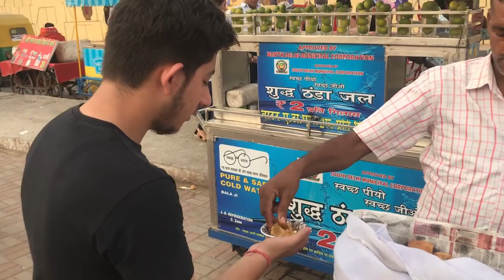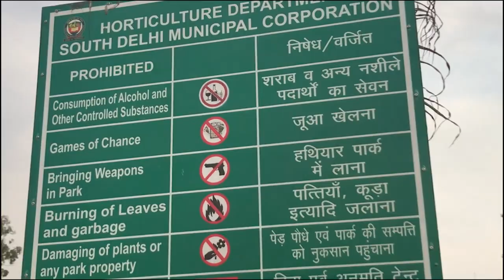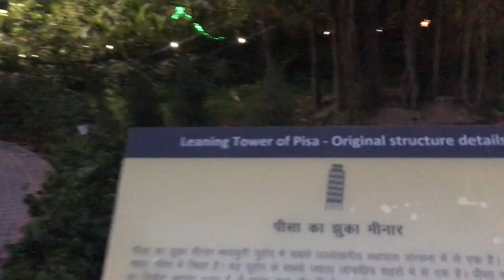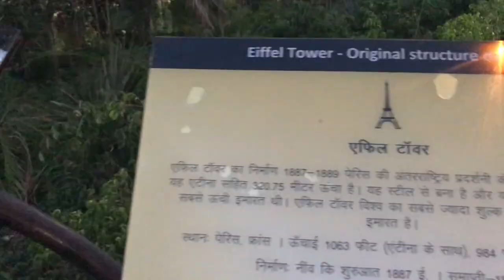Waste to Wonder Park | 7 Wonders | Night View | Delhi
Address: Near Nizammudin Metro station, Sarai Kale Khan, Delhi 110013
Timing: 11am -10pm (Monday closed)